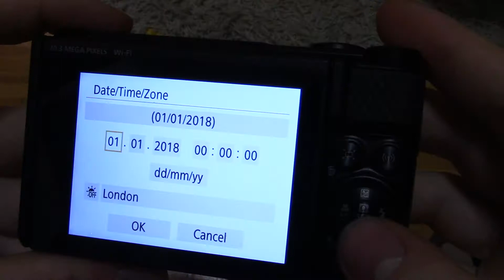4k kamera inspiraation keräämiseen (Canon SX 740)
Tällainen uusi kamera luonnossa kuvaamiseen ja 4k video kuvaukseen.